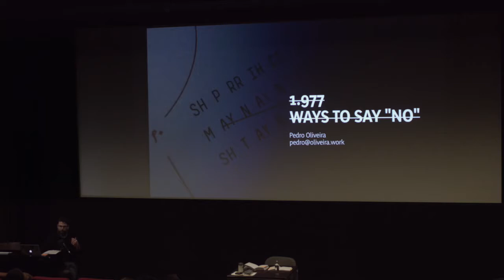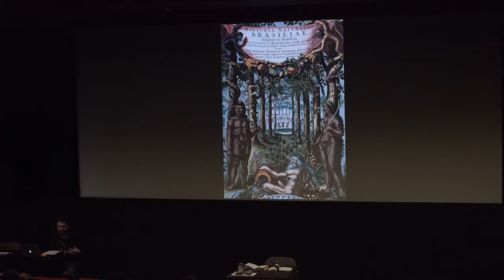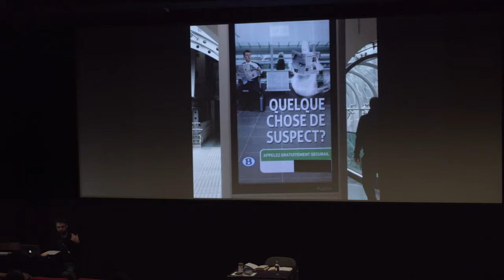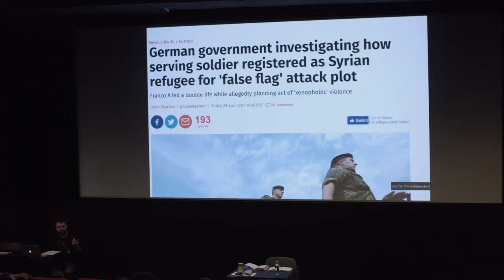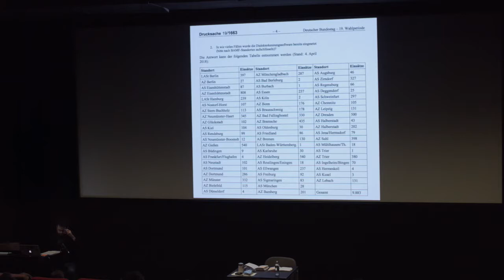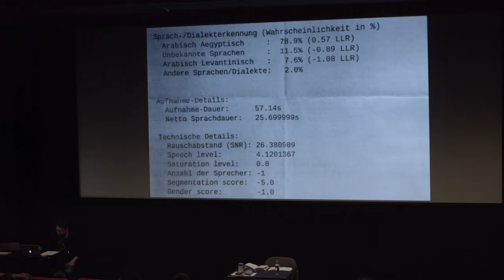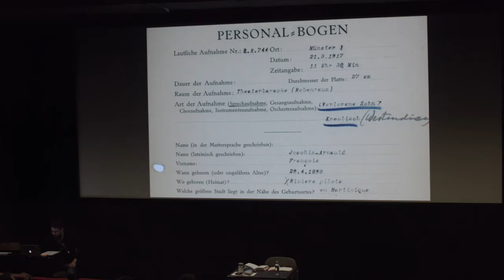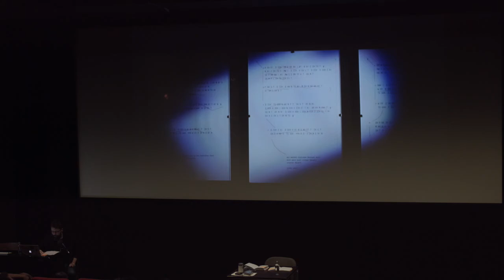Pedro Oliveira "1,977 Ways to Say “No”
Symposium presentation in the "subliminal awareness" group, 26/4/2019